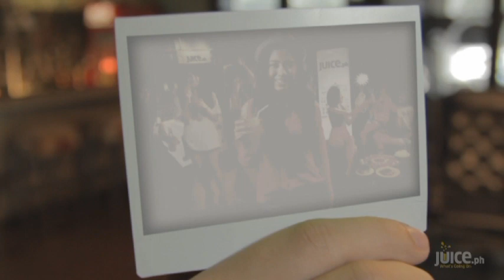Juice.ph TVC POLAROID.VOB